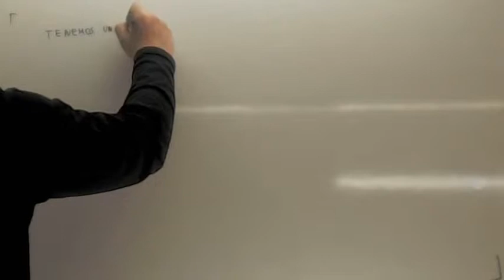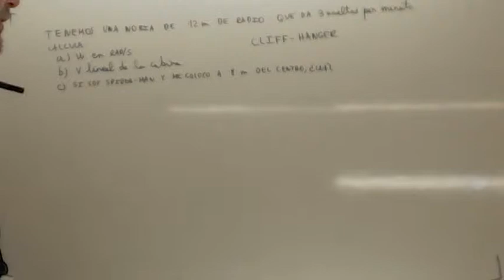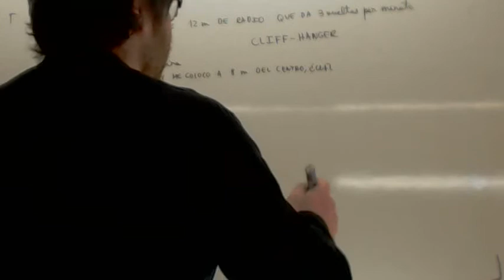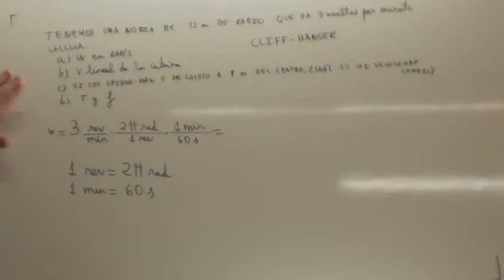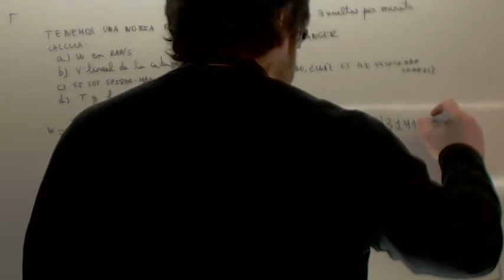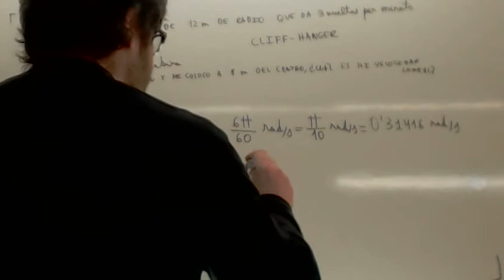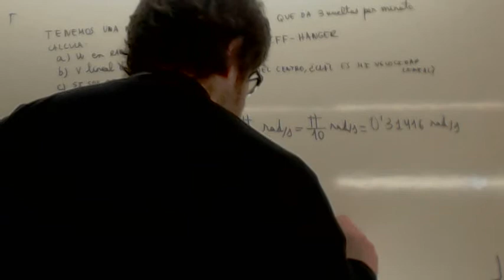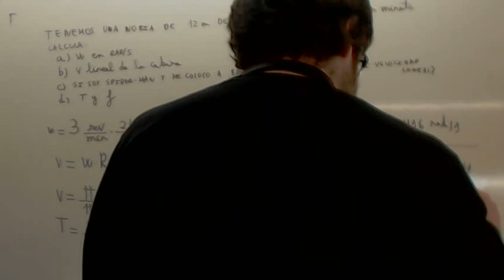Movimiento circular uniforme 02 Usero